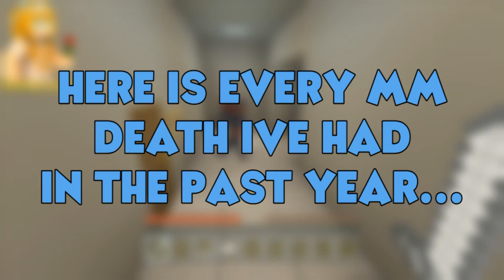ONE YEAR ON YOUTUBE!!!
I cannot believe it has been a full year since I started uploading videos to Youtube... I wouldn't still be doing this if it wasn't for each and every one of you guys! So to celebrate I decided to do a video with every single MM death I've had in the past year, so enjoy!